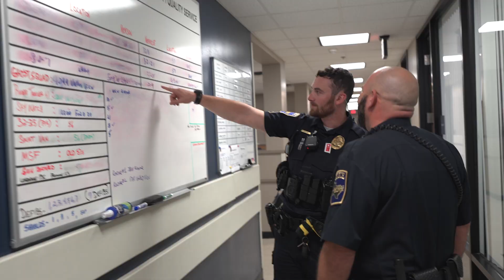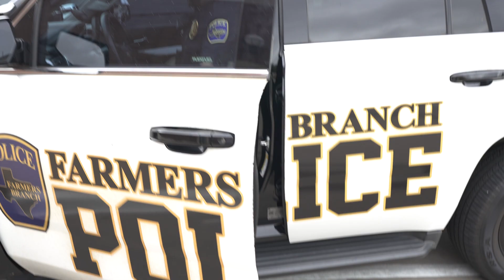Service Spotlight - Faces of Farmers Branch: FBPD Lt Best